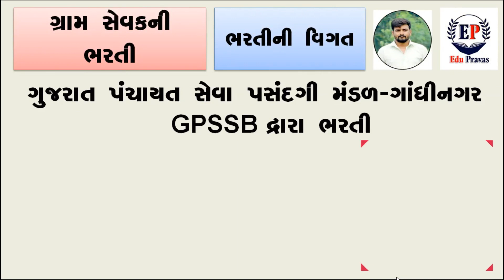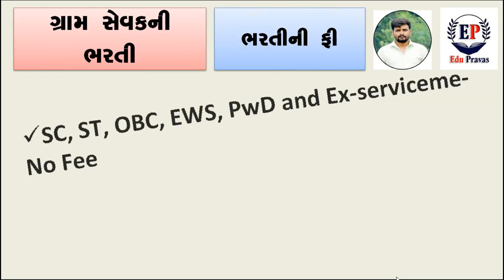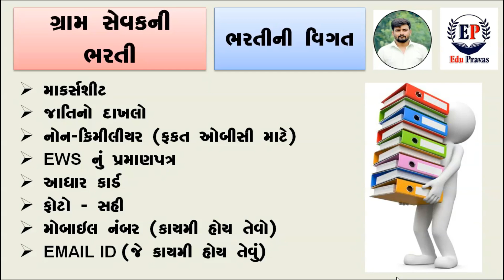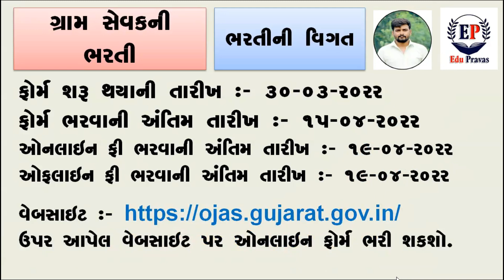Gram Sevak Bharti 2022 3 | GPSSB Gram Sevak Syllabus | GPSSB Gram Sevak Notification 2022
Gram Sevak Bharti 2022 | GPSSB Gram Sevak Syllabus | GPSSB Gram Sevak Notification 2022 | Syllabus

gpssb gram sevak bharti 2022 | gujarat gram sevak bharti 2022 | gram sevak 2022 | gkguru

Relative
aaj na aa video ma aapne gram sevak bharti 2022 visheni sampurna mahiti mukvama aavel chhe

Vidhyasahaya Merit
Talati Bharti
Gram sevak bharti 2022
Junagarh Krishi University Bharti latest news
Staff Selection Bharti

gram sevak bharti 2022 gujarat syllabus
gram sevak bharti 2022 form fill up
gram sevak bharti 2022 laykat
gram sevak bharti 2022 online apply
gpssb bharti 2022
gpssb gram sevak notification 2022
gpssb gram sevak notification
gpssb gram sevak syllabus